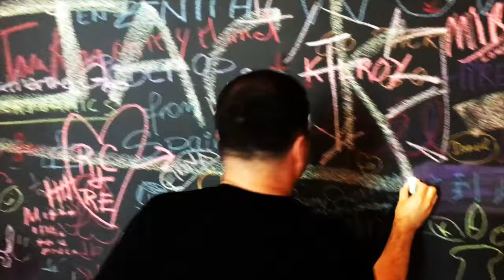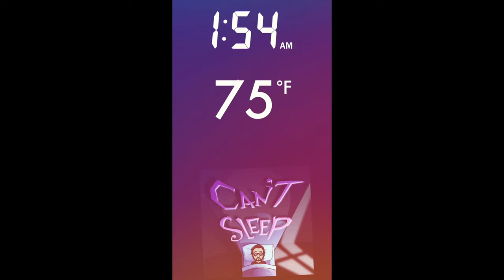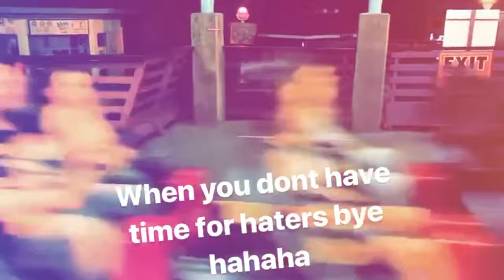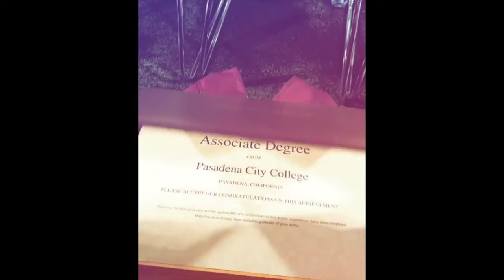34 RANDOM CLIPS | V 43